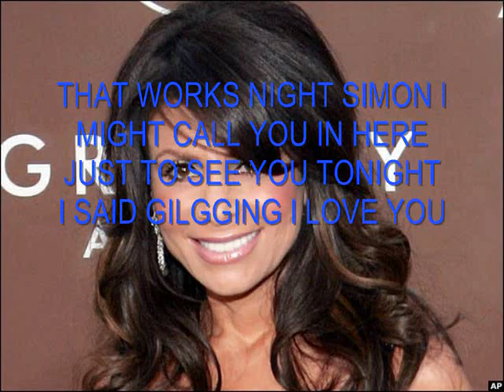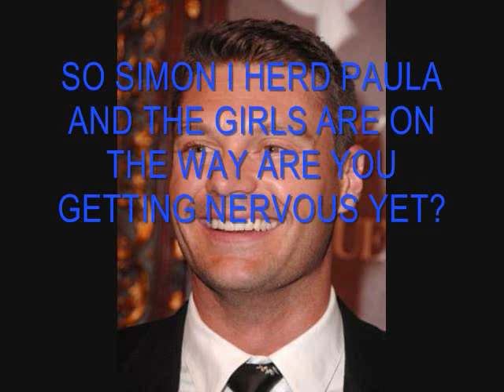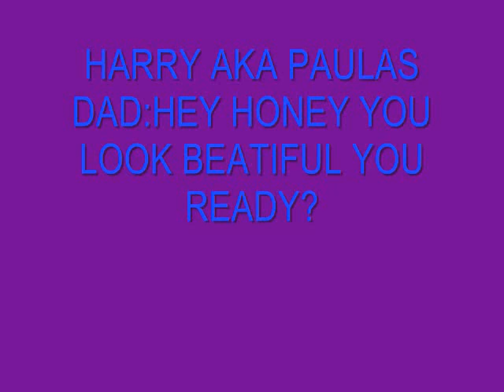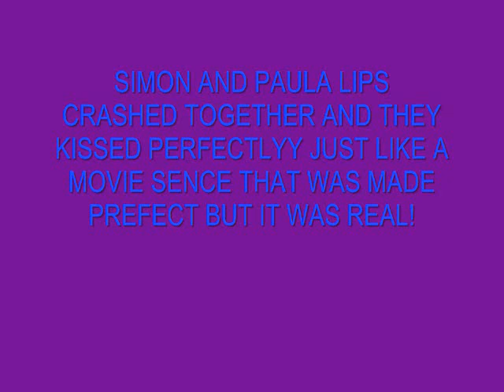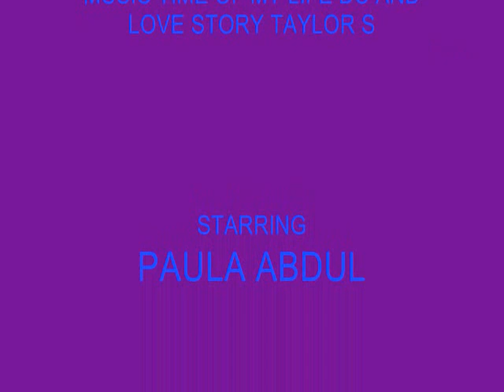SOULMATES A SAULA STORY PT 44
your wedding is finally here im with joss this is my best onne yet beautiful wording  and everything is amazing so i love it speical guest are back and everything so comment rate subsuribe give me ur final thigs im working on drafing soon so feedback music david cook and taylor swift